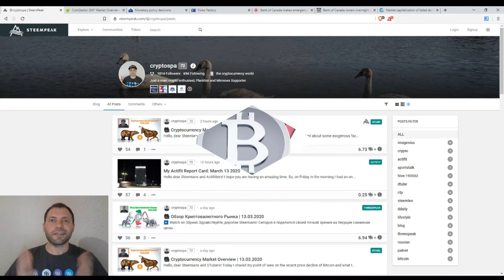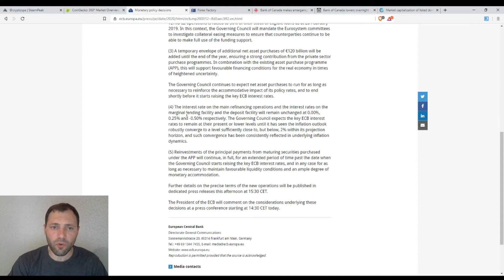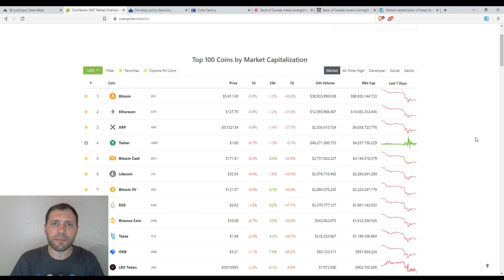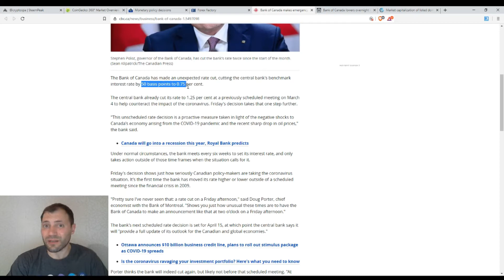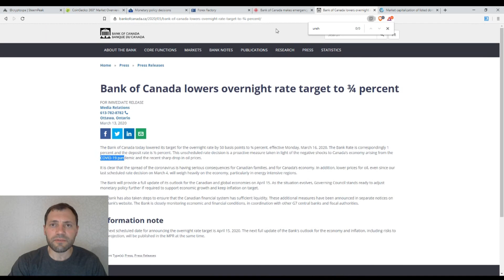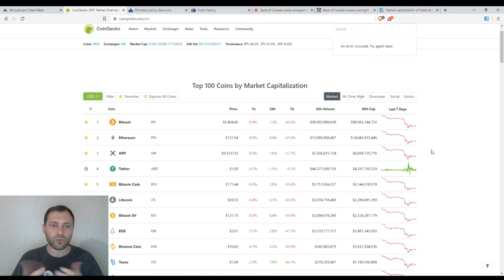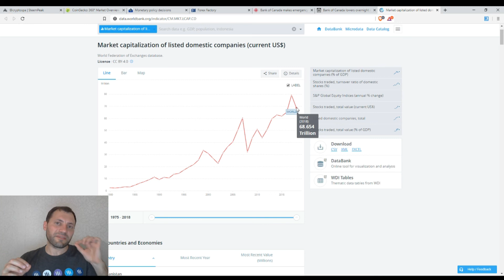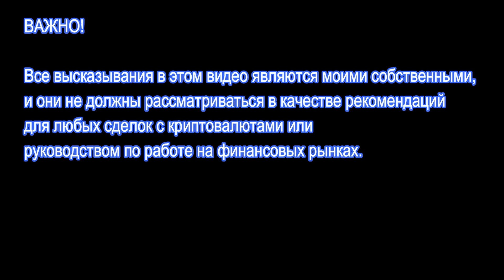Обзор Криптовалютного Рынкa | 14.03.2020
Сегодня я в продолжение своего вчерашнего видео (от 13 Марта) говорил о некоторых внешних факторах, которые могут повлиять на цены криптовалют в долгосрочной перспективе.

Важно!

Несколько слов обо мне:

Я профессионально работал валютным аналитиком в течение последних 13,5 лет, а также в качестве криптоаналитика в течение последних 2,5 лет.